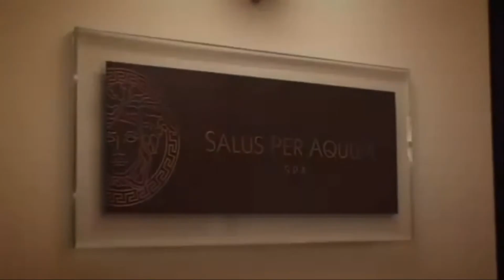RESORTS MANAGEMENT PROJECT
Palazzo Versace